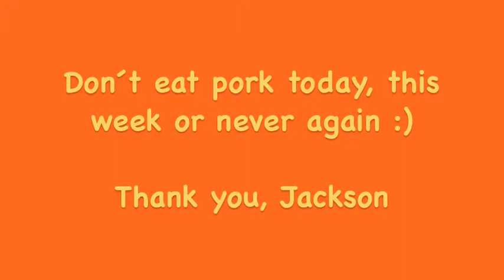meet Jackson - the sweetest baby mini pig :)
Jackson is a cute little baby mini pig and he really likes to be fed :)
He happily gobbles his crispbread while looking really cute!

Maybe you can see this as a little inspiration to live more consciously. I know, a sausage and a burger can be very delicious, but so can be a vegetarian burger or spaghetti with vegetarian sauce.
To eat healthy and the whole vegetarian thing seems like a current fad and very hackneyed and that leads to aversion for many people to even really think about the underlying problem.
But what is not corny are people slaughtering animals in masses under terrible conditions and these poor creatures are scared and don´t understand what is happening.

There may once have been the need to kill and eat animals for self-preservation. But what people do today to defenseless animals is beyond good and evil. We "privileged society" don´t see the whole process and we don´t think about how this delicious pork and chicken came into the box. If we had all the pictures in mind how pigs and chicken are fattened with food that is cheap and makes fat fast, and kept in masses in too small places with the beak cut off, so they cannot kill each other and in the end lot´s of the meet is thrown away - I think most people would go back to the checkout and scream to the seller how he could sell these poor pigs and chickens. Problem: the seller also isn't aware of the whole process, he only sells.

In the end, what can really stop this terrible animal torturing industry is if the demand changes.

Stop buying cheap meet!!!

To eat vegetarian is very healthy. You shouldn´t eat a lot of meet anyway!
And if you bye meat, instead of buying a lot of the cheap meat, buy less meat which is therefore more expensive; e.g. from a known farmer or buy fair-trade products.

If meat is very cheap - they must have saved the money by treating the animals inappropriate - and people do terrible things!

And if you want to change your behavior, but you have problems to transfer it into your everyday life, just watch some videos how pigs and chicken are slaughtered (the ones that you don´t necessarily find on your first search), you won´t get those pictures out of your mind and the change of behavior is suddenly no problem anymore.

Mara